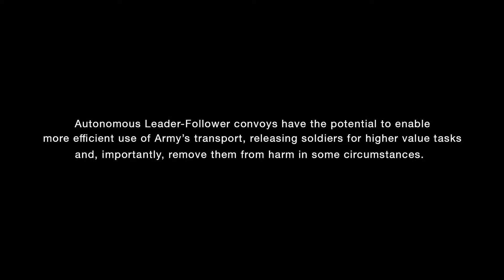AusArmy Leader Follower Truck Convoy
AusArmy recently trialled its autonomous “leader-follower” truck convoy at Mount Panorama in Bathurst – the same circuit as the iconic Bathurst 1000.

The trial was the first of its type, taking advantage of the controlled public roads of the Mount Panorama circuit.

Autonomous “leader-follower” convoys have the potential to more efficiently use Army’s transport, releasing soldiers for higher value tasks and, importantly, remove them from harm in some circumstances.

The trial marks a key milestone in industry collaboration with Deakin University and the Australian Road Research Board and demonstrates the potential of autonomous technology in future warfare environments.